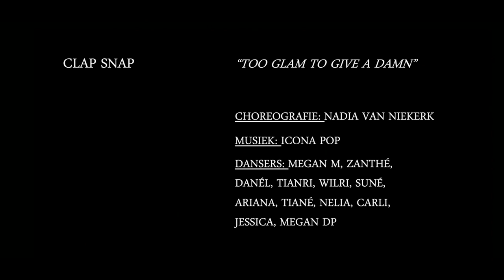DANS 4 - Clap Snap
HOËRSKOOL ZWARTKOP
HOPE IN MOTION DANCE SHOW - 19 & 20 AUGUST 2022 - ATTERBURY THEATRE